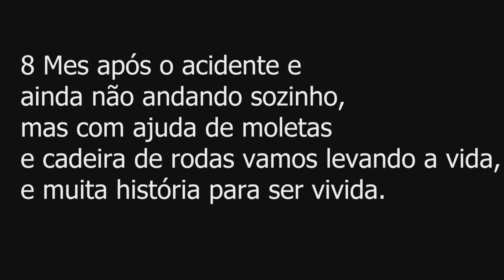Após 8 Mes fotógrafo de Urupá que foi atropelado conta como foi seu acidente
Quem vem acompanhando desde 10 de Novembro de 2016, quando sofri um acidente todos sabe que não foi fácil, quase tudo nesta caminhada é dificuldade, apesar de ter muitos que esta me ajudando com o família e amigos, passei por 4 cirurgias na perna esquerda, e ainda tem a outra perna com lesão no tendão do joelho para fazer tratamento ou ate mesmo fazer outra cirurgia, mas ate agora só tenho que agradecer a DEUS por tudo que ele tens feito na minha vida, atravez de muita orações de familiares e amigos que sempre vou agradecer por tudo, breve retornarei as minhas atividades normais, desde já meu muito obrigado.